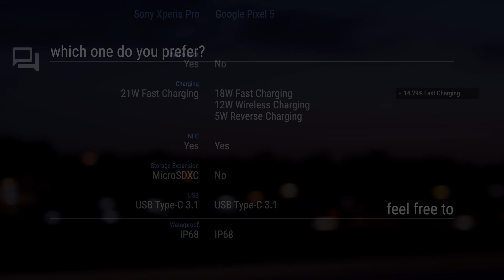Sony Xperia Pro vs Google Pixel 5 // Comparison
Sony Xperia Pro

Timecodes
00:00 - Design & Display
00:20 - Rear Camera
00:30 - Front Camera
00:40 - Platform
00:50 - Performance
01:00 - Comms
01:10 - Features